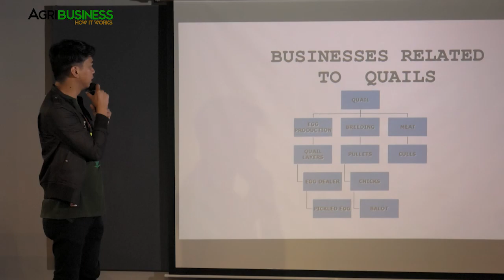Quail Raising: How to Start a Profitable Quail Raising Business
Quail raising - how to start a profitable quail raising business. Learn how to start your own quail raising business from Dr. Quail.
From Breeding to Marketing.